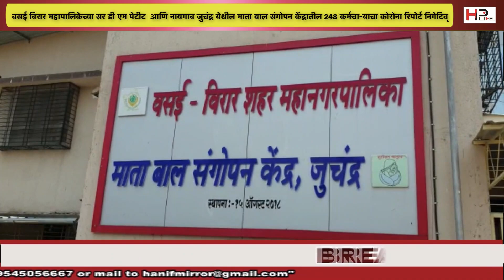Coronavirus update: 248 staff of Vasai civic child care centre test negative